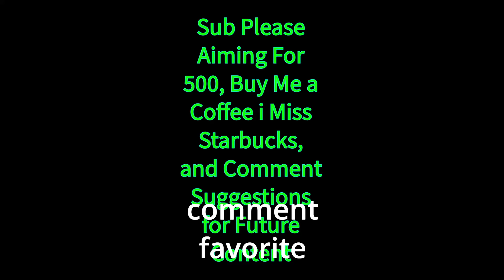[AI SEROTONIN] /nature serotonin